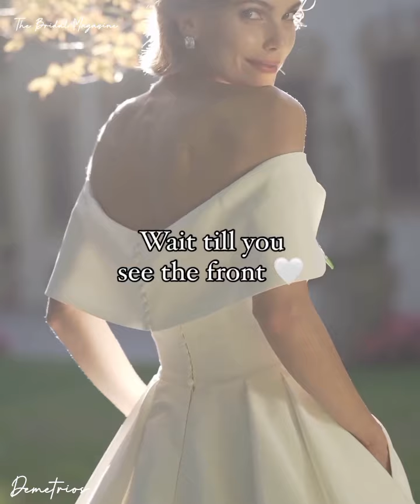Looking compelling & regal, discover this Luxurious & goddess-like Wedding gowns#2024wedding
Unique, Elegant, Simple, Classy, Sophisticated, we also share cute bridesmaid dresses and amazing evening gowns. Whether or not you've been dreaming of trying on wedding dresses since you coveted Barbie's white dress, the act of trying them on for yourself for the first time is exciting. It's a big step in the wedding planning and will  probably be one of the first times you truly envision yourself as a bride. Given all this, shopping for a wedding dress can also be an intimidating and mildly stressful endeavor. The pressure! The anticipation! The desire to look like the models on Pinterest! To take a bit of the anxiety out of wedding dress shopping, we are sharing with you these amazing gowns to help you decide on what exactly you want. We hope you are inspired by our amazing gowns. The Fashion Babe